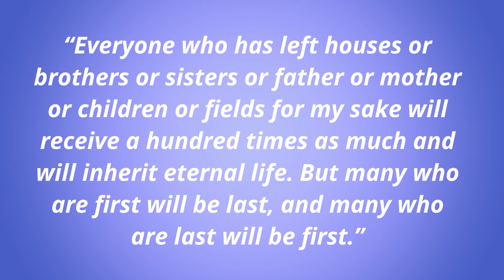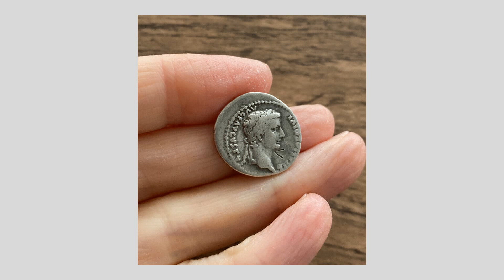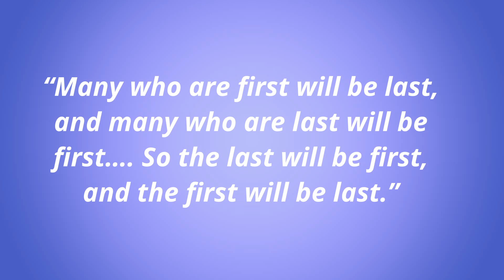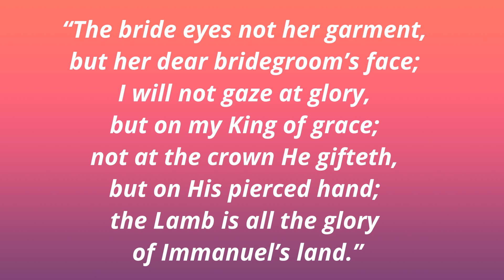SOVEREIGN GRACE (The Parable of the Workers in the Vineyard - Matthew 20)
Jesus tells a parable to illustrate the wonderful grace of God. All have sinned - all deserve death; but through the Lord Jesus God has brought sinners into relationship with Him and service for Him in His vineyard. Some serve for decades, giving their lives for Christ; others are saved on their deathbeds; some see little fruit. But all alike receive the same gracious reward: eternal life with Christ.

Preacher: Pastor Mike Wells